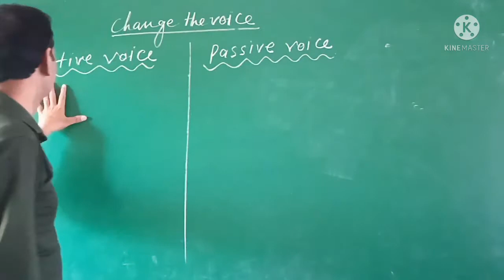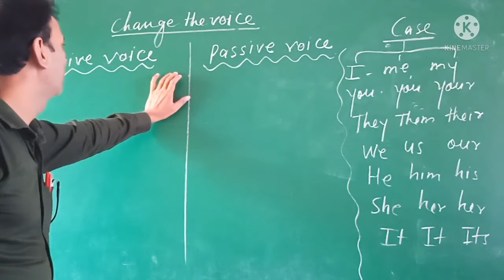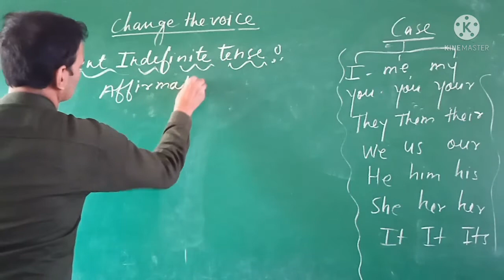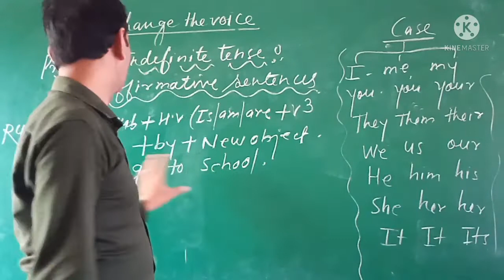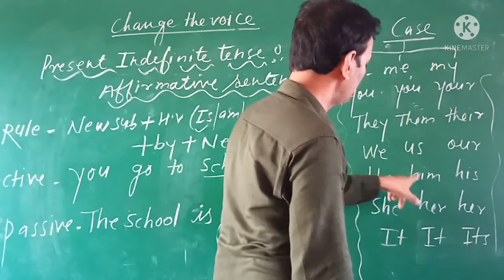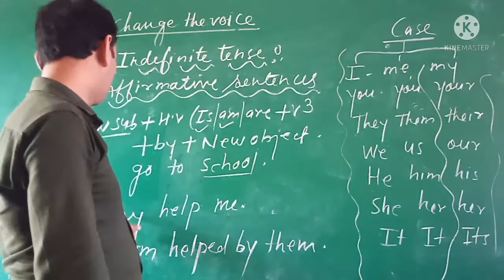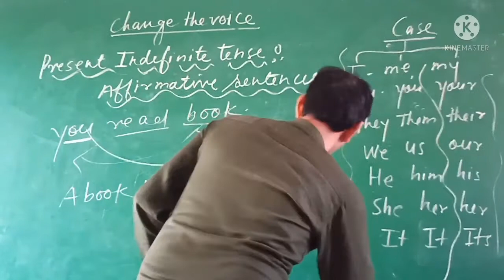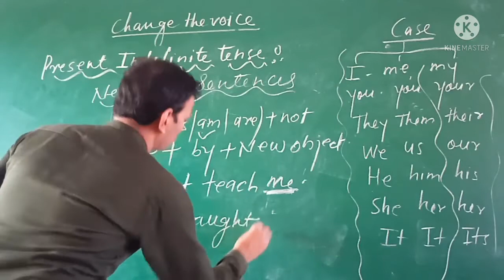CHANGE THE VOICE Part-1 Laxmidhar gupta classes